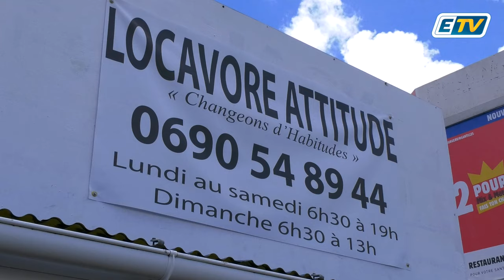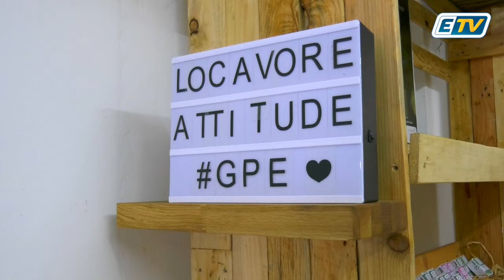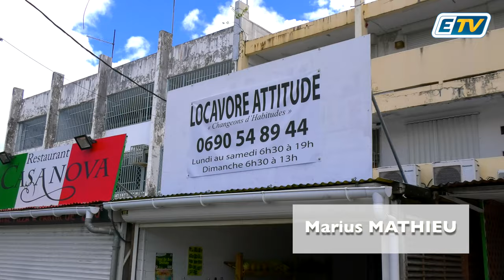🔴 Cette nouvelle boutique située à Bergevin vous propose d'adopter la "lovavore attitude"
"Etre locavore, c'est injecter l'économie dans le pays"

Ce couple Saintois propose un panel de merveilleux produits locaux